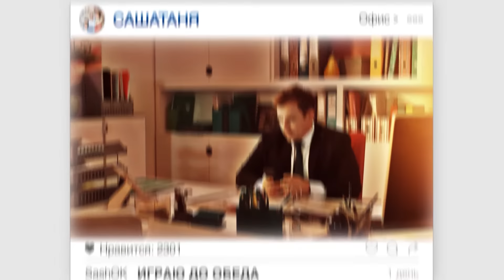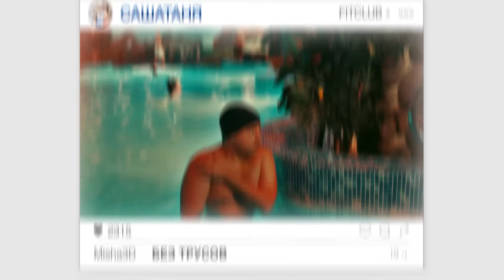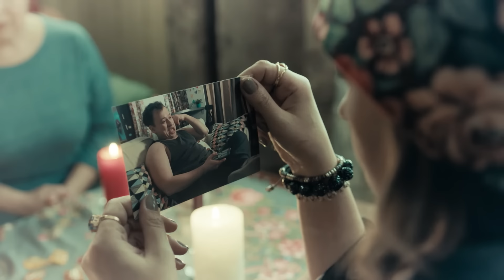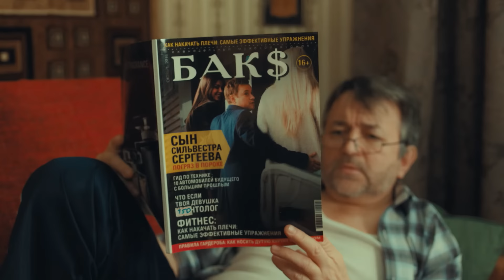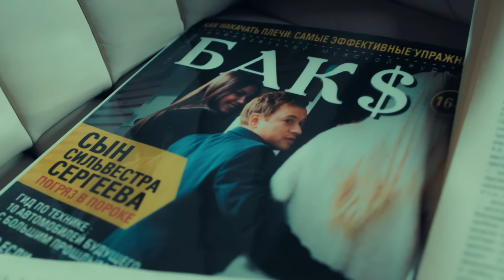СашаТаня 5 сезон 15 серия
Жизнь Сергеевых переворачивается вверх дном в 5 сезоне! Сильвестр Андреевич неожиданно оказывается в тюрьме по сфабрикованному делу, а Саша становится во главе его компании. Мало того, что супруги намертво погрязли в быту, так еще из провинции к ним приезжает двоюродная сестра Тани — 18-летняя Катя. Как дальше быть тем, для кого привычным делом стали ревность, ссоры и ультиматумы?